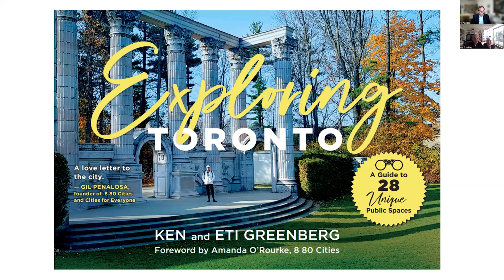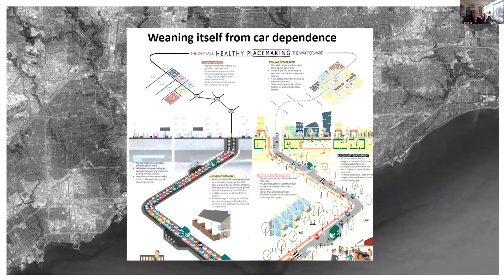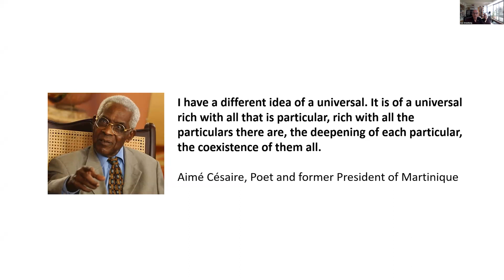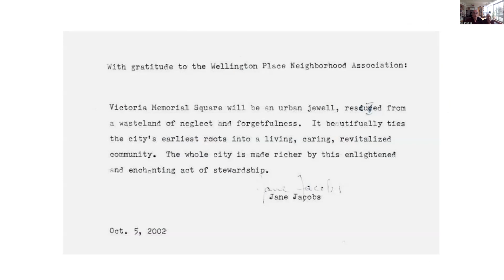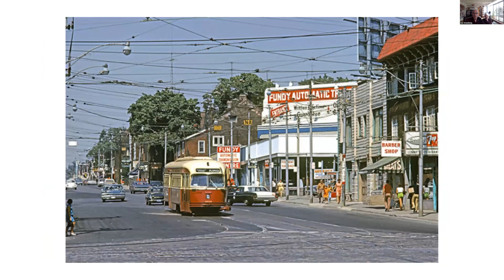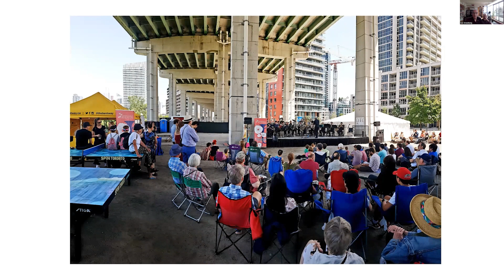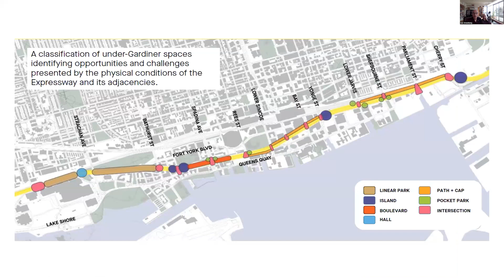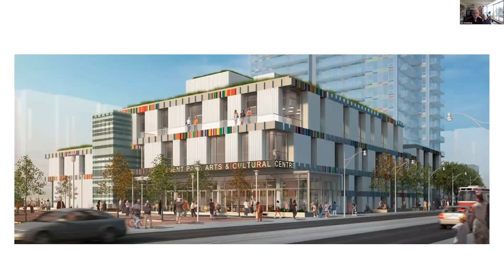Eti & Ken Greenberg • Exploring Toronto - A city reveals itself in its special public places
Exploring Toronto- A city reveals itself in its special public places. Guests: Co-authors Eti & Ken Greenberg, renowned urbanist.

The places profiled in this book, (Cities for Everyone webinar on August 8th), are but a few of the many that make Toronto special for us. We are both immigrants to this city, but it is now the place where we have lived the longest and call home.
One of the things we love about Toronto is its sense of immense unfinished possibility, rough at the edges, energetic, polyglot and wildly heterogeneous but also at its best welcoming, generous and caring, trying to get better, and constantly attempting to expand its definition of belonging. It is not conventionally beautiful, but it has an abundance of riches: the lake, the rivers, the streets and parks, the ravines, but most of all its people.
ETI & KEN GREENBERG